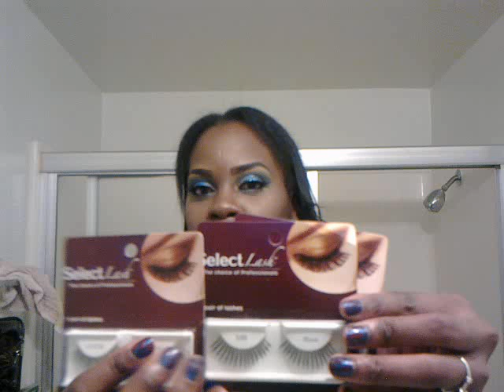*Haul Time!*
This is yet another haul of affordable makeup items. I love a great deal on quality products. I love to save money, its better than a lot of things, lol. Hope ya'll enjoy!!